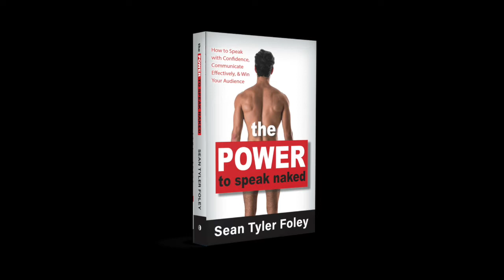The Power To Speak Naked with Tyler Foley Resilience in Life and Leadership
Stephanie talks to the amazing and fun Tyler Foley! Listen in as we learn the power to speak naked!

Sean Tyler Foley is an accomplished film and stage performer and has been acting in film and television since he was 6 years old after his father passed away suddenly in a motor vehicle accident. He has appeared in productions including Freddy Vs Jason, Door to Door, Carrie, and the musical Ragtime. Tyler is passionate about helping others confidently take the stage and impact an audience with their stories. He is currently the Managing Director of Total Buy In and author of the #1 best-selling book The Power to Speak Naked.

Tyler is a father, husband, son, and performer, in that order. Some days he feels like he has dabbled in every industry on the planet, from oil and gas, to aviation, to film and television, but that diverse experience is what has made him so versatile!

Regardless of the industry or the titles he has held, what they all had in common was promoting and encouraging people to be heard and understood. The skills and resources he has garnered along the way have enabled him to become an entertaining professional speaker and a knowledgeable trainer, who inspires others to reach for their dreams.

Today, Tyler works with executives and CEOs, helping them show up powerfully behind the mic to gain the exposure they need. Tyler is also a veteran podcast guest with over 300 appearances on episodes with topics ranging from leadership, safety, to overcoming adversity.

With his distinct and direct style, Tyler is emerging as one of North America's sought-after leaders in the field of public speaking for personal and professional development and would welcome the opportunity to be on your show and discuss the lessons he has learned and the grace he has discovered in each event of his life!